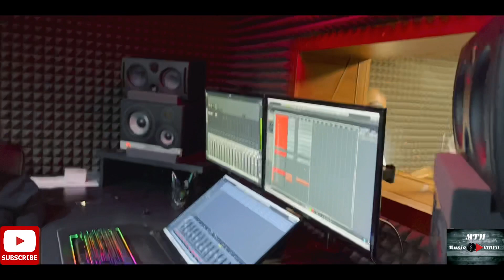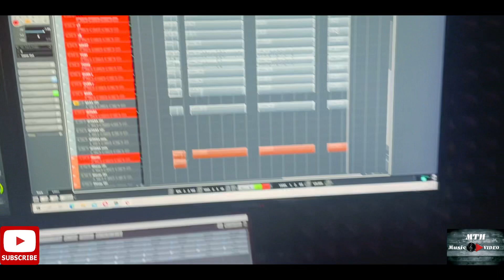Gipsy SENDY & Maťo KAMARO v JD zakulisie SLAĎAK // DISKO 🎬